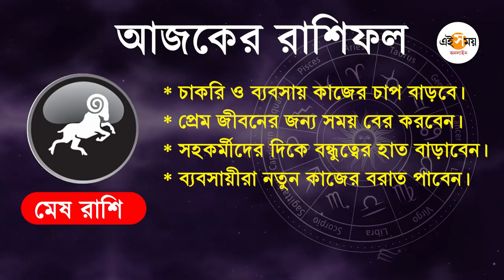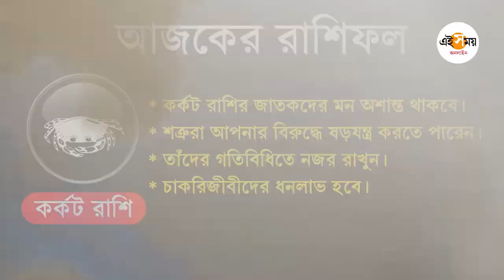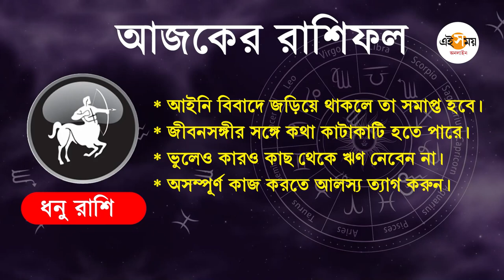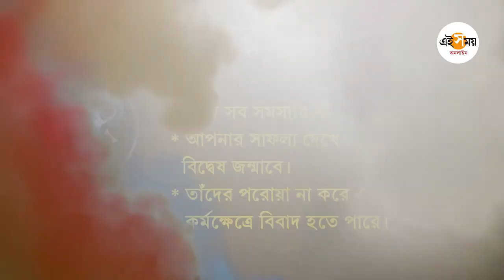Daily Horoscope: পুজোর পর সপ্তাহের প্রথম দিন কেমন যাবে আপনার? | Ei Samay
হিন্দুধর্ম অনুসারে সোমবার হল মহাদেবের প্রিয় দিন। আজ কোন রাশির সময় ভালো, কাদের সাবধান থাকতে হবে, তা বিস্তারিত জেনে নেওয়া যাক।